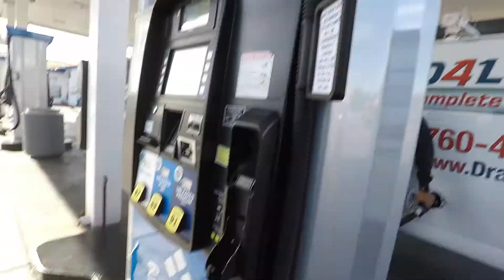Best Friend gets His 1st Tattoo